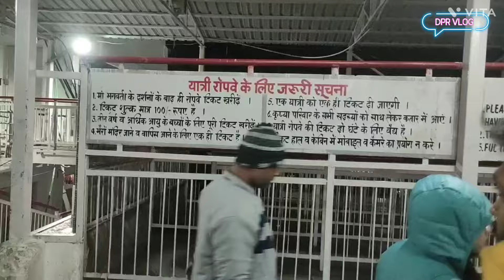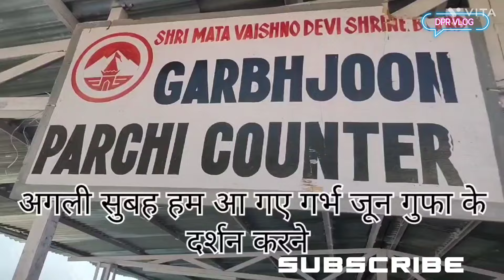Chalo bulawa aaya hai | vaishno Devi यात्रा 2024 | vaishno devi yatra | navratri नवरात्रि स्पेशल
Shri Mata Vaishno Devi yatra 2024 | Vaishno Devi Tour Plan | Vaishno Devi Yatra navratri festival  | Under construction sky walk in vaishno Devi bhawan New brij
जय माता दी जय माता वैष्णो देवी श्राइन बोर्ड कटरा
चलो_बुलावा_आया _है

Shri Mata Vaishno Devi Yatra | Vaishno Devi Tour Plan | Vaishno Devi Yatra Guide & Complete Details
Mata Vaishno Devi Yatra 2024 | Complete Details | How To Reach Vaishno Devi | Delhi To Katra
Shri Mata Vaishnodevi Yatra With Complete Details | Jammu Tour
Vaishno Devi : वैष्णो देवी भैरव घाटी में पहली हल्की बर्फबारी !! Snowfall Update
Mata Vaishno Devi Yatra On New Year 2024
Shri Mata Vaishno Devi Darshan | Mata Rani Ke Pheli Baar Darhsan Kiye
Shri Mata Vaishno Devi Yatra With Complete Information|| Rfid Card Information
Shri Mata Vaishno Devi Jammu | वैष्णो देवी मंदिर | Katra Jammu - Kashmir
Shri Mata Vaishno Devi Yatra 2024 | Vaishno Devi Tour Guide | Complete Information

1.Where To Stay In Vaishno Devi Katra
2.Yatra Parchi Details In Vaishno Devi Katra
3.Vaishno Devi Shrine Board Guest House
4.Things To Keep In Mind During Vaishno Devi Yatra
5.How To Book Pony,Pram,Palki, In Vaishno Devi Yatra
6.How To Book Battery Car  For Vaishno Devi Yatra
7.How To Book Helicopter For Vaishno Devi Katra
8.Vaishno Devi Tourist Places
9.Vaishno Devi Yatra Budget
10.Vaishno Devi Yatra Guide With Complete Details
11.Vaishno Devi Tour Guide
12.Full Yatra Vaishno Devi Katra
13.Vaishno Devi Yatra All Information
14.Vaishno Devi Shrine Board
15.How To Book Cable Car Vaishno Devi Katra
16.How To Reach Bhairo Baba Mandir
17.Food In Vaishno Devi
18.Vaishno Devi Dham Katra Jammu
19.Vaishno Devi Shrine Board
20. Kulpahar से कटरा वैष्णो देवी यात्रा
21. झांसी से कटरा वैष्णो देवी यात्रा
Jhansi se Katra वैष्णो देवी मंदिर

Rahul Sahu
DPR VLOG
From - KULPAHAR Up ( India )